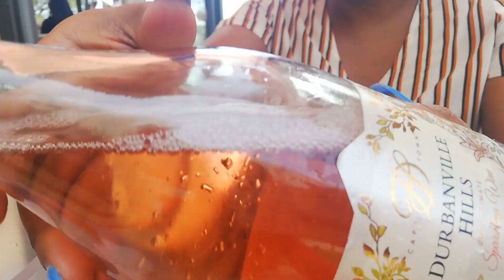VLOG| DURBANVILLE HILLS EXPERIENCE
So, Tumi and I decided to head to the Durbanville Hills Sparkling Wine Launch, for a chilled girls' day out.

From not knowing how to review wine properly, laughs, drinks and food, I  absolutely enjoyed the experience. I hope you guys enjoy the vlog.